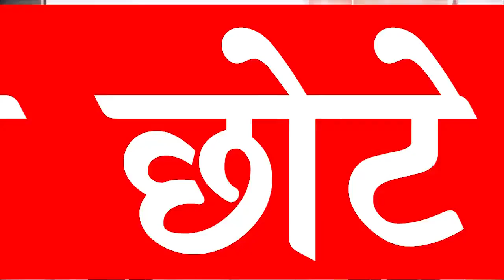मितरों के लिए ये भाजपाई प्रण है। देश की खेती पर आक्रमण है